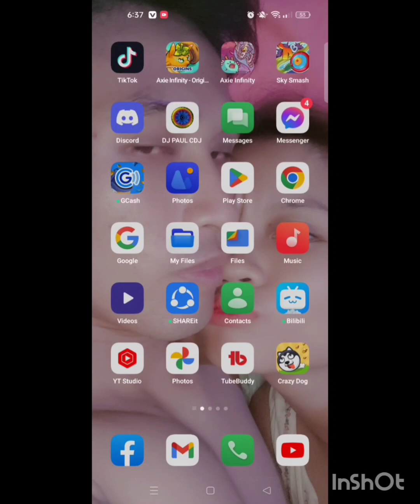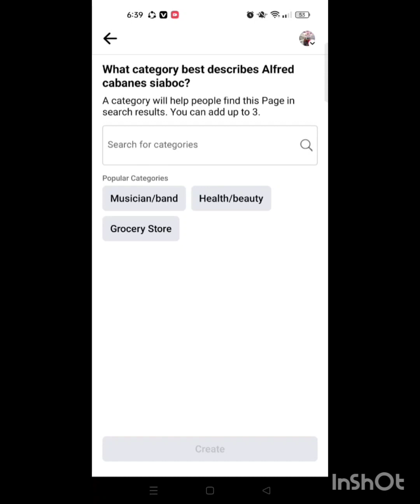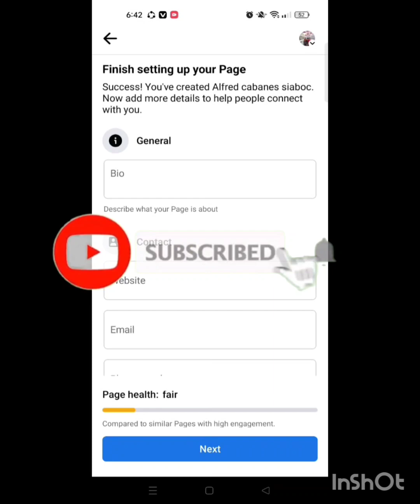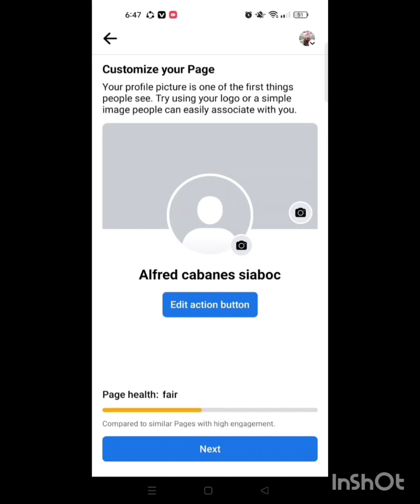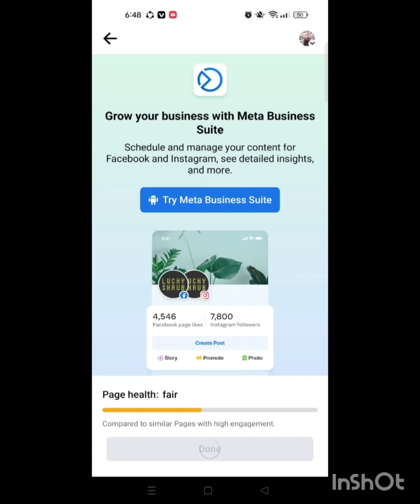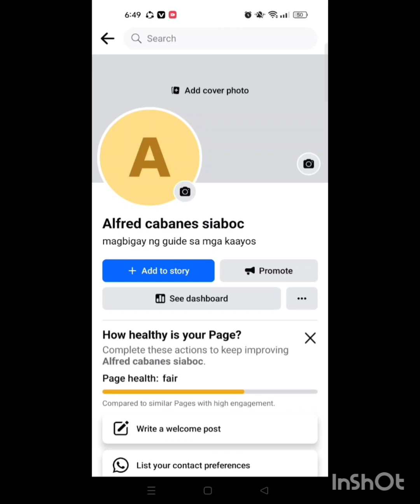paano Gumawa ng facebook page or mag create ng facebook page